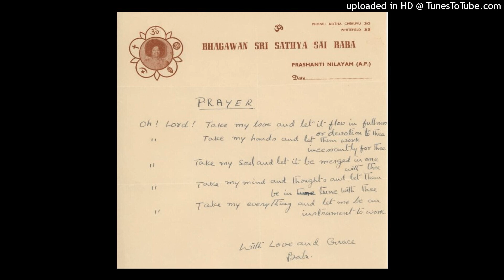O Lord, Take My Love | Prayer written by Bhagawan Sri Sathya Sai Baba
Oh ! Lord ! Take my love and let it flow
In fullness of devotion to Thee
Oh ! Lord ! Take my hands and let them work incessantly for Thee
Oh ! Lord ! Take my soul and let it be merged in one with Thee
Oh ! Lord ! Take my mind and thoughts
And let me be in tune with Thee
Oh ! Lord ! Take my everything
And let me be an instrument to work for Thee